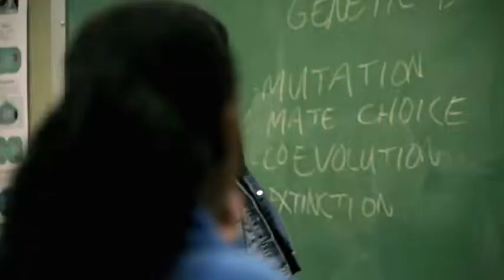Joe Hansard in Worldwide Pants "We Made This Movie"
Really bummed when David Letterman announced his pending retirement, so honored I had the chance to work for him on Worldwide Pants inaugural feature film comedy "We Made This Movie" in 2012. Check out this clip w moi as alcoholic HS teacher "Mr. Matuzek," who gets ZERO respect. THANK YOU Dave, Rob, and Jon!